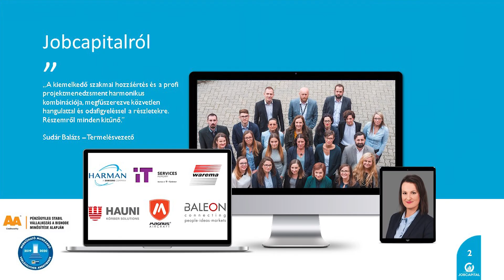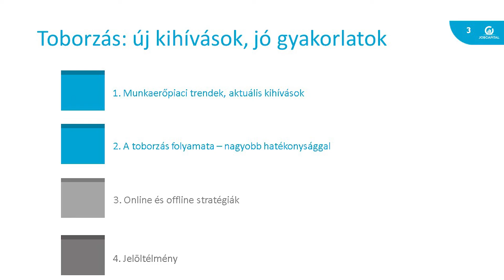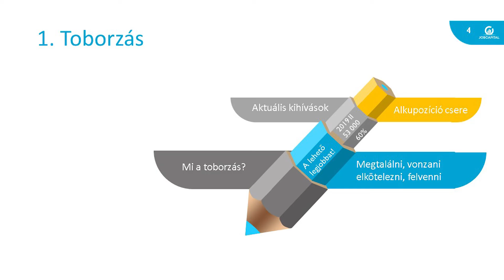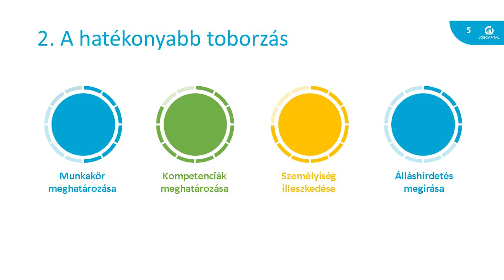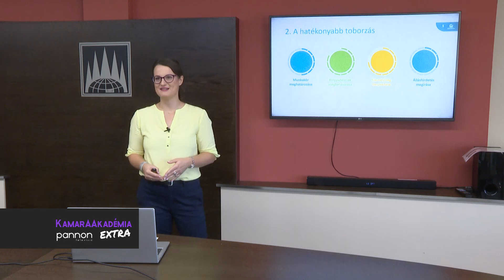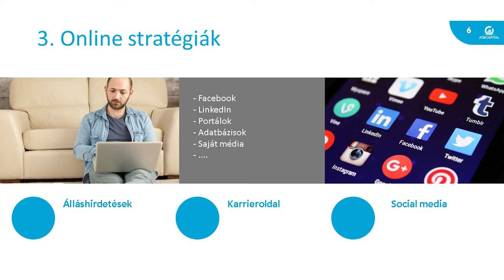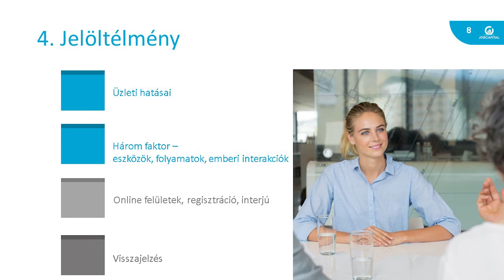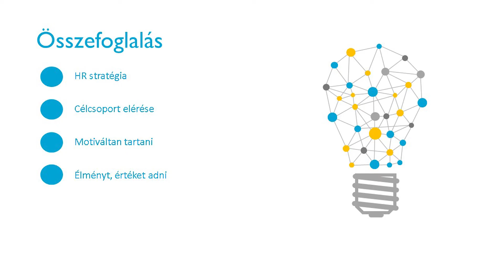KamarAAkadémia Extra -Toborzás - új kihívások, jó gyakorlatok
Horváth-Bükkösdi Fanni

Jobcapital Kft.